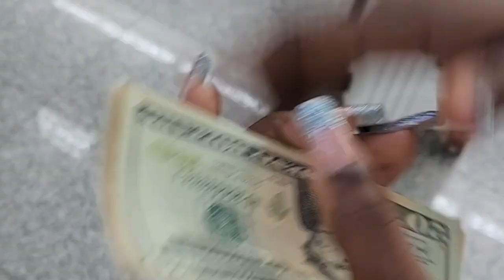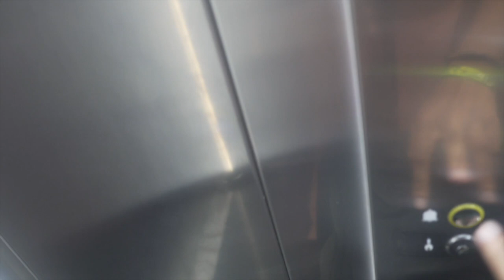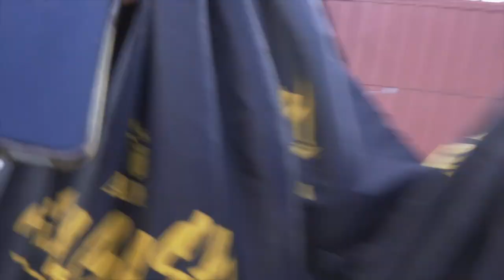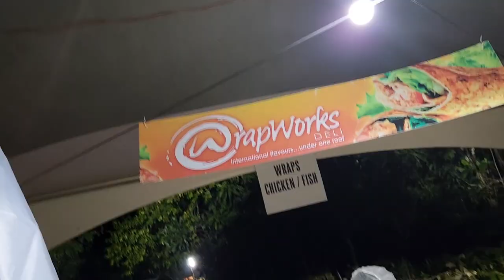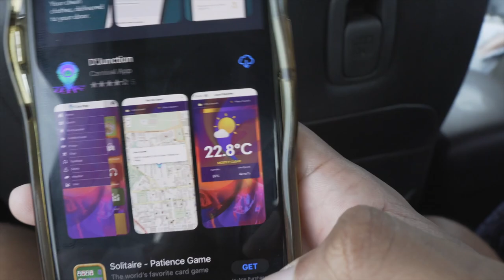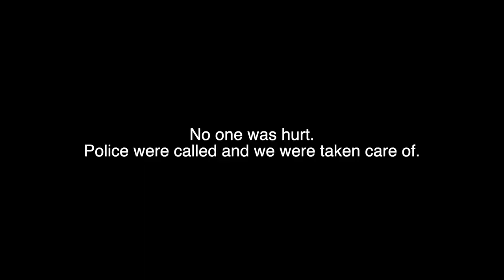Trinidad Carnival 2023 Vlog - Yuma, Silent Morning, BeachHouse, Soca Brainwash + more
BestLateEntryOfTheCentury The Trinidad and Tobago Carnival 2023 Vlog is FINALLY here! Despite life doing crazy things, I owed you guys this and wanted to delivery a full, long vlog for you to sit back, grab some wine and indulge in.
Take a look as myself and my 6 other friends embark on this Trinidad Carnival journey together and attend events such as Beach House All inclusive, Caesar's Army AMBUSH, Private Ryan Soca Brainwash, Machel Montano One Show and Silent Morning.
This year the band we participated in was YUMA!

I wanted to take this moment to acknowledge the amazing creator of the mixes that I used in the vlog. None of the music in the video belongs to me and is only being used for cultural and complimentary purposes.